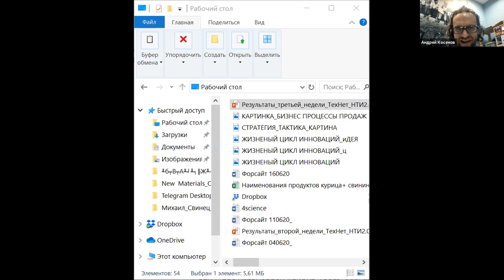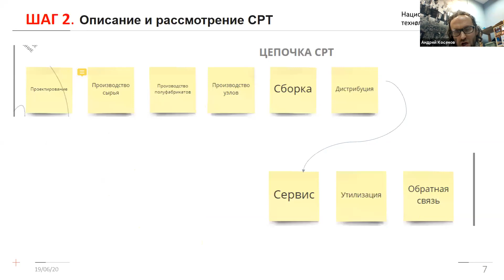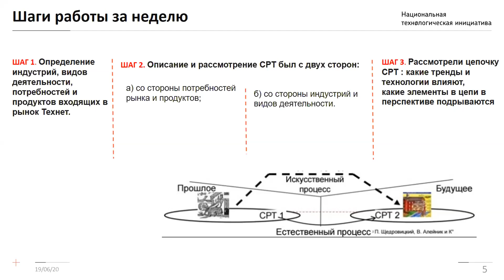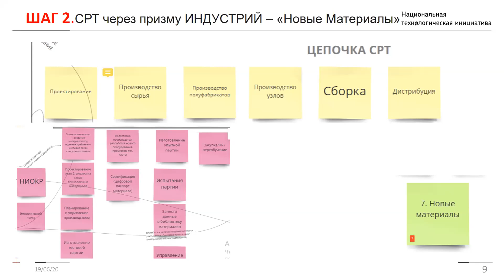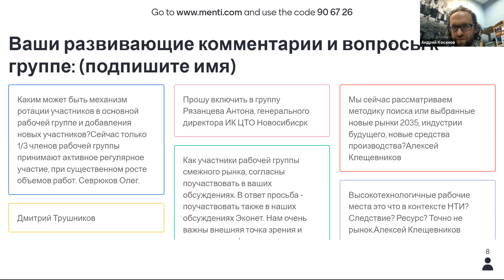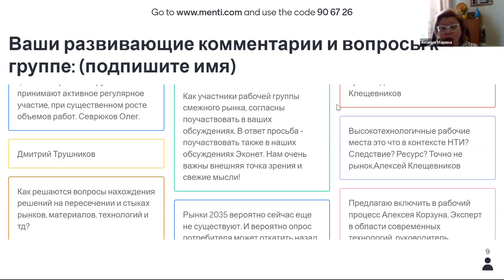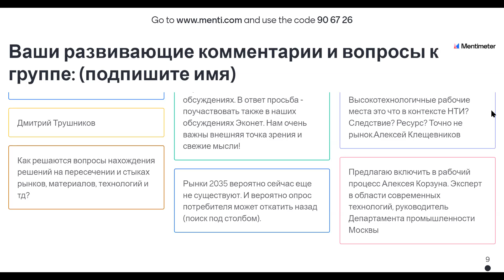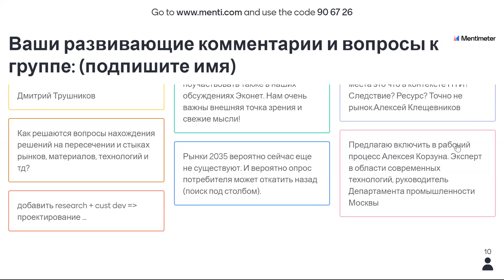TechNet на Форсайте НТИ. Такт 3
НТИ 2.0 - это сообщество предпринимателей.

В цифровом сообществе НТИ вы можете:

✅ Лично пообщаться с представителями корпораций, акселераторов и институтов развития.
✅ Сформировать команду.
✅ Участвовать в закрытых встречах с известными технологическими предпринимателями.
✅ Организовывать бизнес-партнерства и находить инвесторов.
✅ Участвовать в проектировании «дорожных карт» по развитию перспективных рынков.
✅ Быть в курсе технологических трендов и сформировать опережающее видение новых рынков и моделей получения прибыли.
✅ Влиять на обновление инструментов нормативной поддержки (снятие законодательных ограничений в развитии новых рынков и технологий, введение отраслевых стандартов и технических регламентов и т. д.)
✅ Получать от сообщества обратную связь и рекомендации по вопросам, актуальным для вашего бизнеса
✅ Общаться в кругу единомышленников, которые, как и вы, неравнодушны к технологиям.